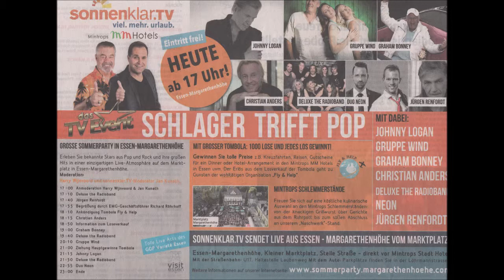1082 * Der Sportler * Essen-Margarethenhöhe * Gruppe Wind 04.08.2018 2